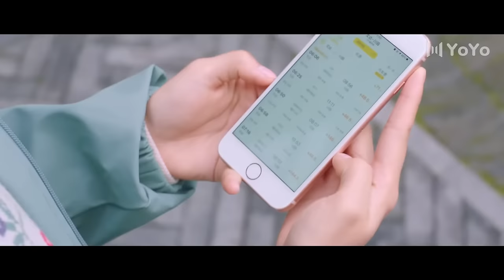[Eng Sub] Perfect Mismatch Love EP04| Chinese drama| My Venus| Tim Pei, Li Nuo